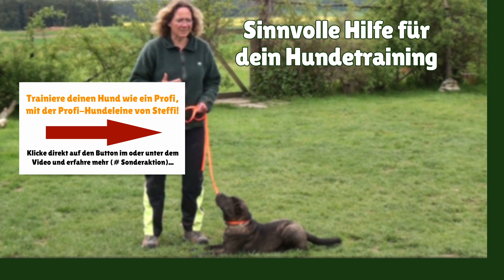Hundehaltung ► Braucht man einen Garten für vernünftige Hundehaltung?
Hundehaltung

Hundehaltung - Braucht man einen Garten für vernünftige Hundehaltung? Die Antwort und Meinung von Stephanie Salostowitz auf diese Frage erfährst du in diesem Video.

Gleich reinschauen...viel Spaß :))

hund im garten halten
hund auslauf nur im garten
hund bellt im garten
hund alleine im garten lassen